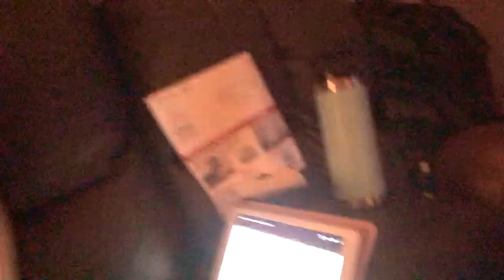VLOGMAS DAY 14